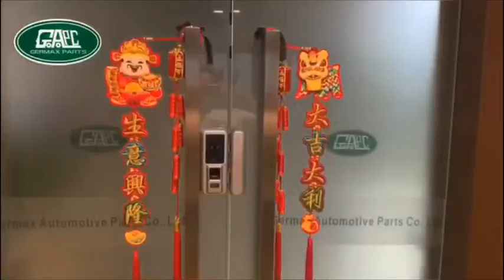LR005765 PCP500050 Thermostat Land Rover Discovery 3 Discovery 4 Range Rover Sport 2005-2013 GL1225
We are special in LandRover and Jaguar spare parts wholesale directly from China factory.